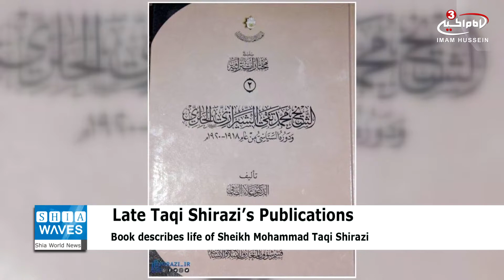Political endeavors of Late Taqi Shirazi published in Arabic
This precious book is authored by Dr. Ala Saafi, and it describes the political activities of the late Sheikh Mohammad Taqi Shirazi between the years of 1918 and 1920 in Iraq.
Sheikh Mohammad Taqi Shirazi was one of the phenomenal Shia Islamic Jurists and the leader of the 1920 revolution of Iraq against the Great Britain.